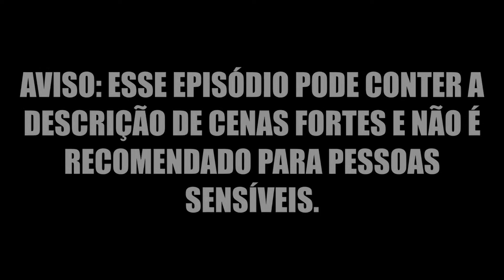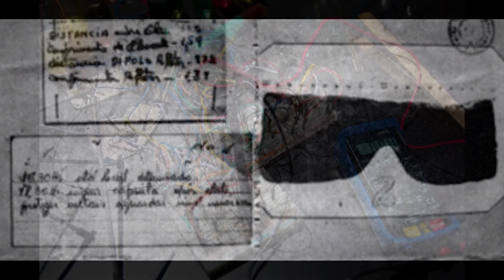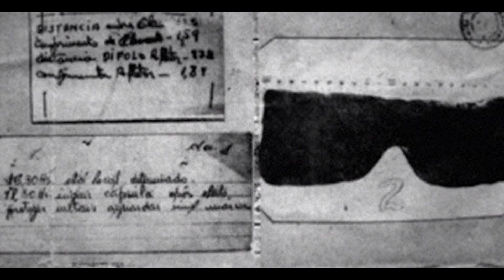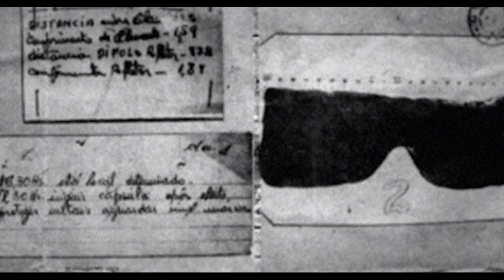O Mistério das Máscaras de Chumbo – Funil de Histórias – Ep. 35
Muitos casos criminais são um mistério e ficam anos sem nenhuma solução, principalmente quando falamos do Brasil. Mas poucos causam tanto estranhamento não pela falta de suspeitos ou motivos, mas por sua cena e objetos encontrados junto às vítimas. O que ou quem teria assassinado aqueles dois homens bem-vestidos e para que serviam aquelas máscaras ao lado dos corpos?
Hoje vamos conhecer um dos casos criminais mais misteriosos do Brasil e que segue até hoje insolúvel, "O Caso das Máscaras de Chumbo".